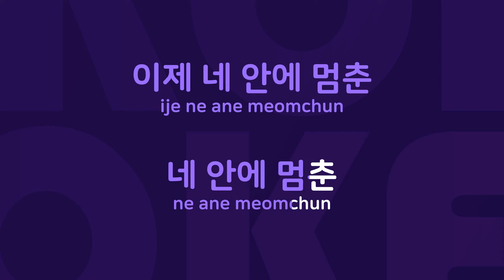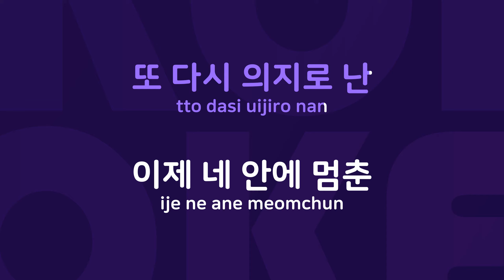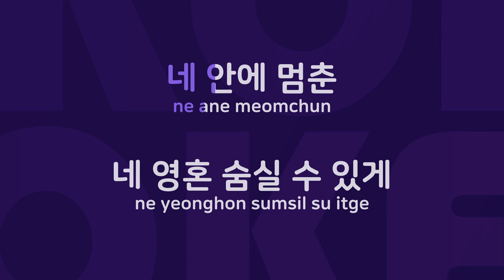Ego : Originally Performed By 피아,전인권 Karaoke Verison